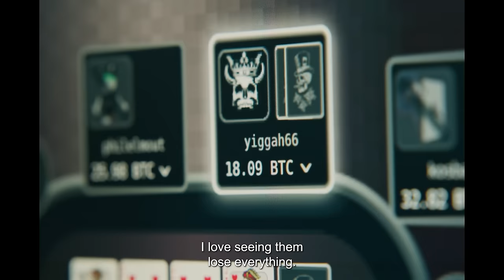RED ROOMS | Official Trailer (French with English Subtitles)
A film by Pascal Plante.
Produced by Dominique Dussault.
Starring Juliette Gariépy and Laurie Babin.

Kelly-Anne (Juliette Gariépy) wakes up every morning by the courthouse to secure a seat at the high-profile trial of Ludovic Chevalier (Maxwell McCabe-Lokos), a serial killer she is obsessed with. As days go by, the young woman bonds with another groupie (Laurie Babin), which momentarily breaks her out of her loneliness. But as the proceedings drag on and she spends more time in the courtroom with the victims’ families, Kelly-Anne finds it increasingly difficult to maintain her psychological balance and assume her morbid fixation with the killer. She will then do whatever it takes to get her hands on the final piece of the puzzle: the missing video of a murdered 13-year-old girl, to whom Kelly-Anne bears a disturbing resemblance.